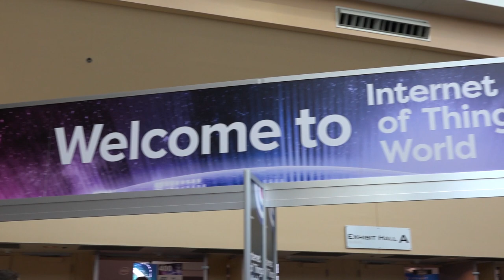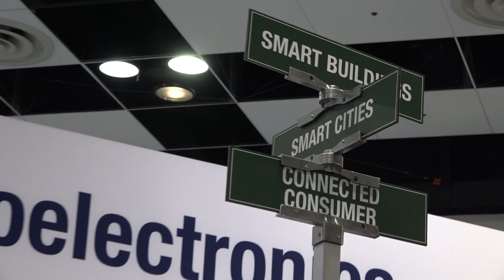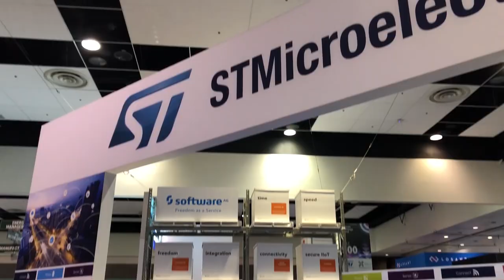STMicroelectronics at IoT World 2019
Check out highlights from our time at IoT World 2019 - filled with demos, expert presentations, and games!

We hope you Learned More.
And had fun trying to Win Big!